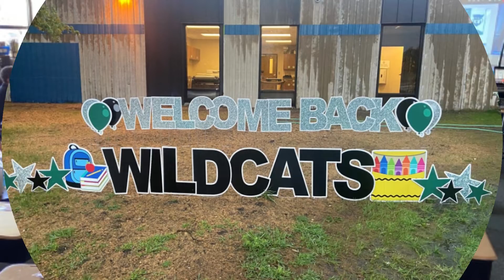Westside Elementary School West Fargo, ND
Are you looking to buy or sell a house in Fago and Moorhead?

Call me!
Rochelle Roesler
Broker Associate
Century 21 FM Realty
📩FMHomePros.com